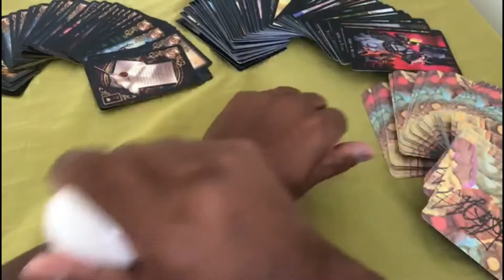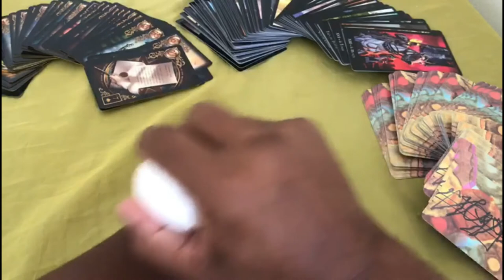ELE HOJE EM RELAÇÃO A VOCÊ! !!💘 [ Tarot Responde ] Tarô [Tarô ] Tarot